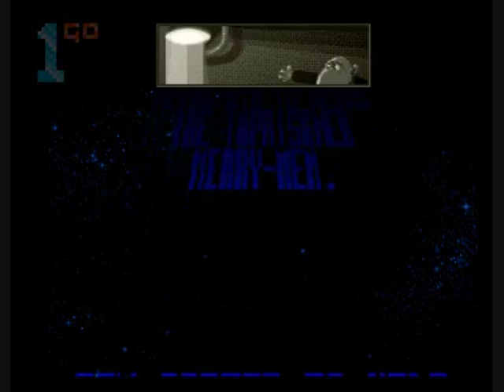1GO Short Play - Benefactor (Amiga)